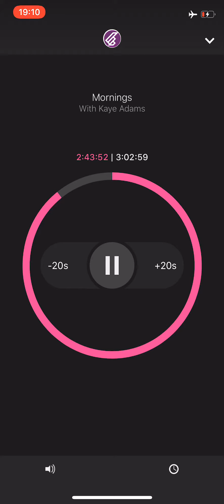Keep Elaine Moving - The Kaye Adams Programme BBC Radio Scotland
Listen to Elaine talking about her crazy ‘Keep Elaine Moving’ Challenge to Kaye Adams on BBC Radio Scotland (25/06/19)

To raise money for The Cape Verde Dental & Optical Clinic she is seeing how far she can get in 10 days from her home in Dundee with no money.